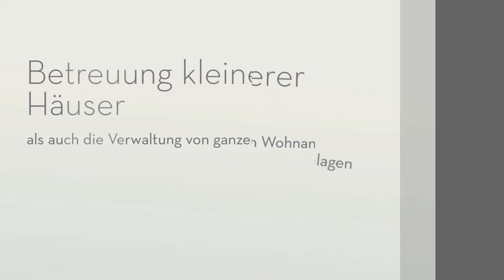Hausverwaltung Formella - WEG-Verwaltungen, Mietverwaltung in Ludwigshafen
Hallo und herzlich willkommen bei der Hausverwaltung Formella. Wir bieten Ihnen sämtliche Leistungen einer modernen, serviceorientierten sowie kaufmännisch und technisch professionell geführten Immobilienverwaltung. Ziel unserer Arbeit ist die Werterhaltung und Wertsteigerung Ihrer Immobilie. Unsere Hausverwaltung ist auf Transparenz, Konstanz und Kostenoptimierung aufgebaut. Unsere Schwerpunkte sind sowohl die Betreuung kleinerer Häuser als auch die Verwaltung von Wohnanlagen in kaufmännischen Bereichen und im Objektcontrolling. Kontaktieren Sie uns um weitere Informationen zu unserer Arbeit zu erhalten.

Hausverwaltung Formella
Kärntner Str. 54
67065 Ludwigshafen